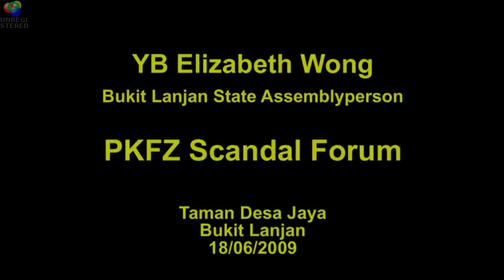PKFZ Scandal Forum: Elizabeth Wong (18/06/2009) (Part 1) - Malaysia News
Malaysia News

PKFZ Scandal Forum: Elizabeth Wong (18/06/2009) (Part 1)

Taman Desa Jaya, Bukit Lanjan.

sumber: user mediarakyat